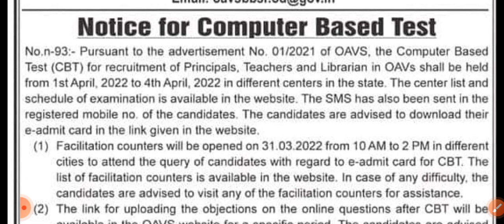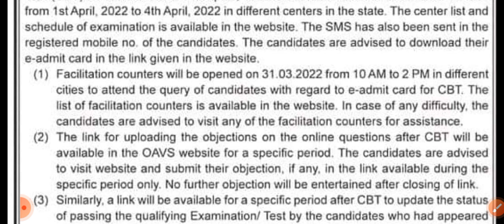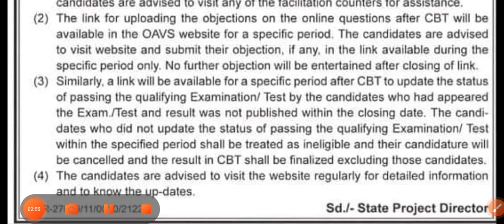OAVS -2022 || IMPORTANT INFORMATION || MUST WATCH